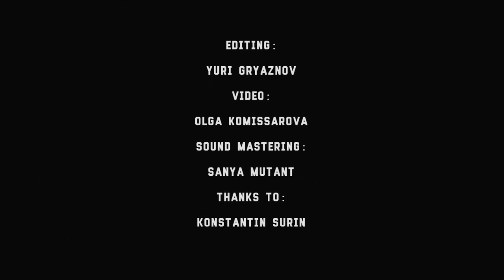Inquisition - 10 - Master of the Cosmological Black Cauldron - Live@MonteRay, Kiev [20.11.2016]